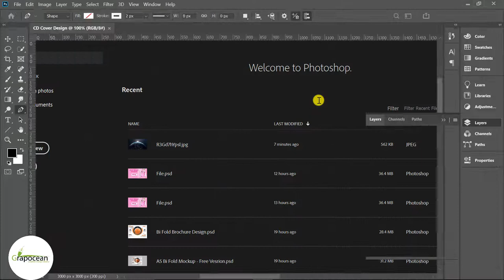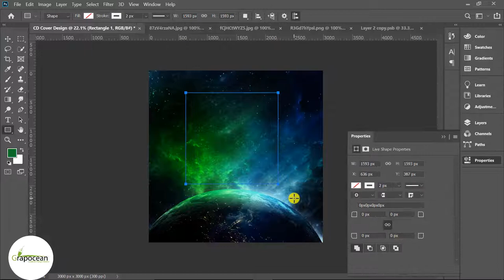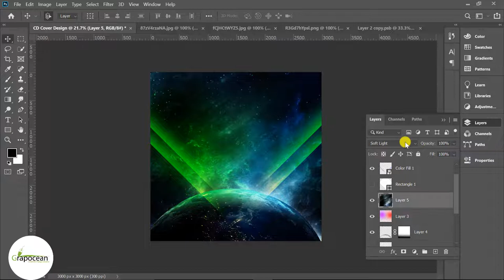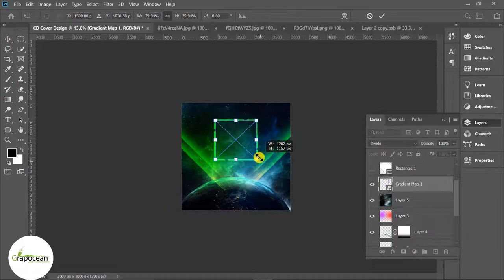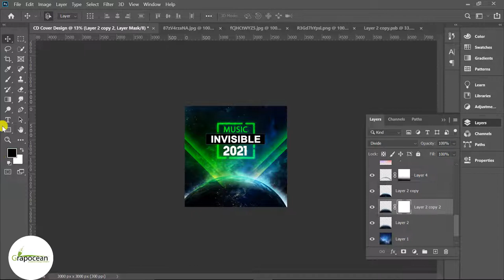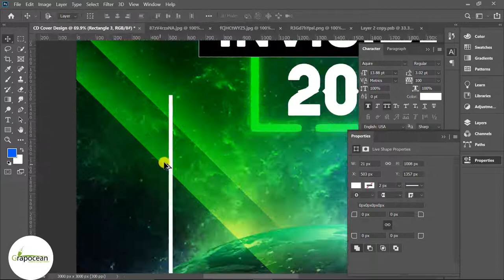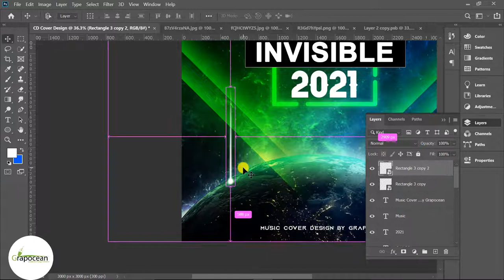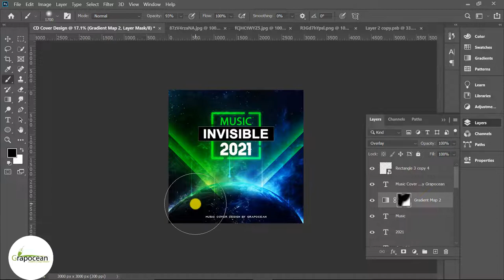Professional Mixtape Album Cover Art Design - Adobe Photoshop Tutorial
This tutorial is about designing a creative mixtape cover art in Adobe Photoshop CC. In this tutorial, I will show you step by step how to design a professional album art cover in Adobe Photoshop. Try to watch my all tutorials.